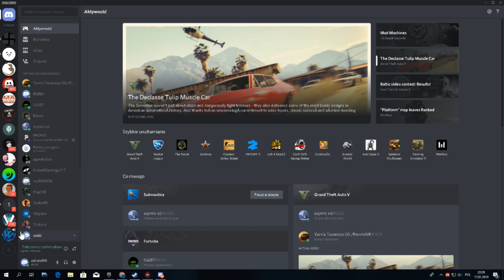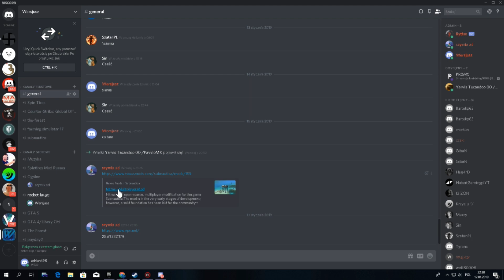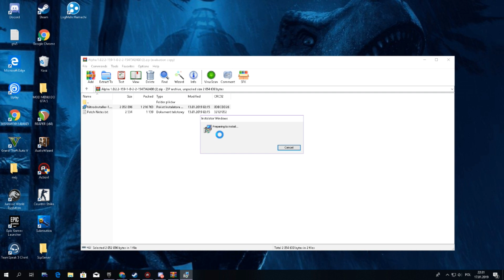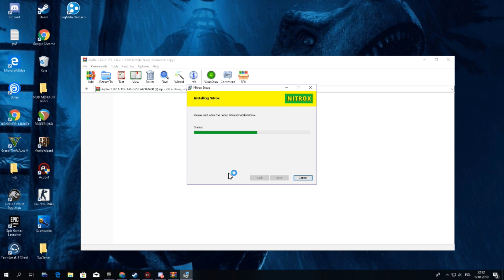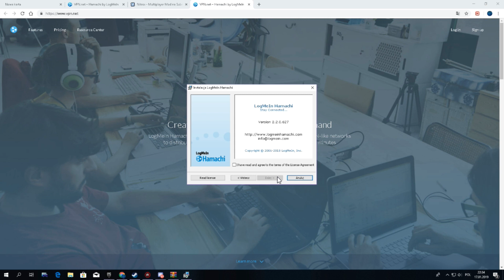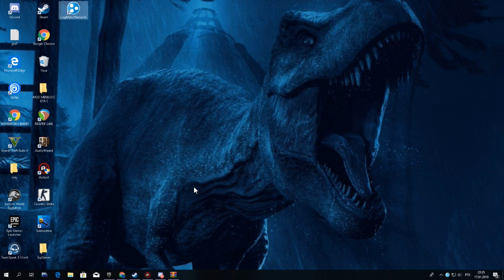Subnautica Multi Player Po Polsku Poradnik.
Działa już graliśmy z kolegom. Miłej Gry :)